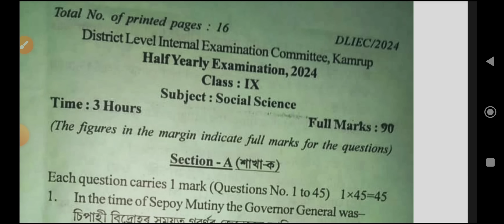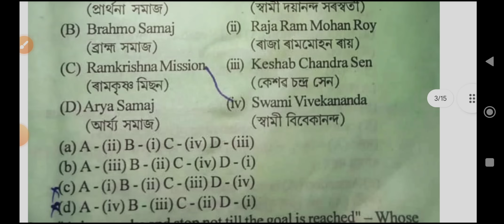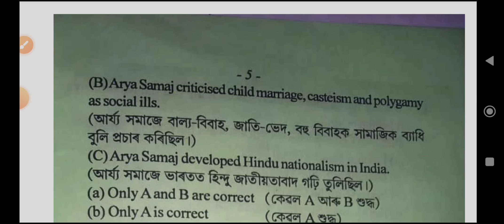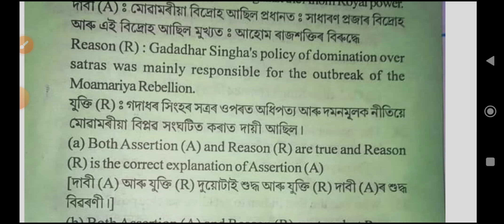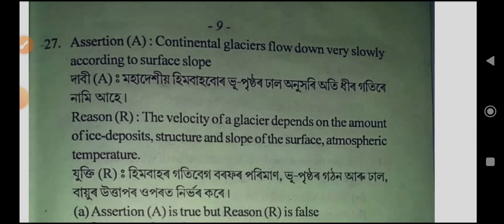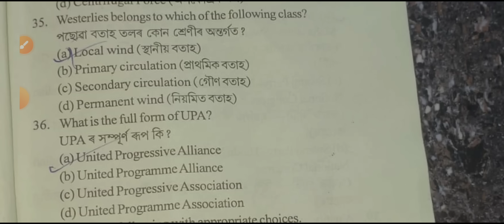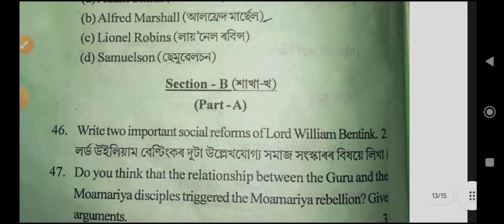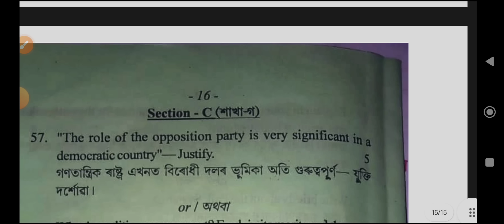Class 9 Half yearly examination 2024|Social Science question paper with solved MCQs|Kamrup(R) paper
Class 9 Half yearly examination 2024|Social Science question paper with solved MCQs|Kamrup(R) paper Social question paper class 9
দশম শ্ৰেণীৰ ইংৰাজী বিষয়ৰ (English ) MCQs & VSA Answer Bank E-Book খন পাবলৈ ছাত্ৰ-ছাত্ৰীসকলে প্রথমে (৬৯/৫০)টকা (69 Rupees for Class X & 50 rupees for class IX) pay কৰিব লাগিব আৰু Payment receipt বা Screen shoot আমাৰ gmail id – বা WhatsApp Number লৈ প্ৰেৰণ কৰিব লাগিব। Payment receipt বা Payment Screen shoot পোৱাৰ লগে লগে আমি তেওঁক E-Book খন প্ৰেৰণ কৰিম।